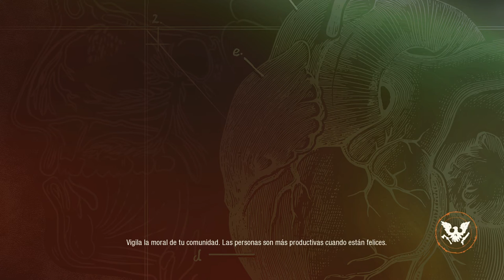SoD2: JE Coop - Vecinos hostiles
00:00:00 - Preparativos
00:09:46 - Buscando víveres al azar
00:17:30 - Mi tía, la sobreviviente
00:30:56 - Alguacil: conociendo a los vecinos
00:48:00 - Amenaza zombi en casa
00:59:17 - Actividad de sobrevivientes
01:07:21 - Locales: medicamentos, por favor... ¿o tal vez balas?
01:12:04 - Practicantes: primeros auxilios
01:25:45 - Comerciante: vida de lujos
01:47:41 - Final a lo grande